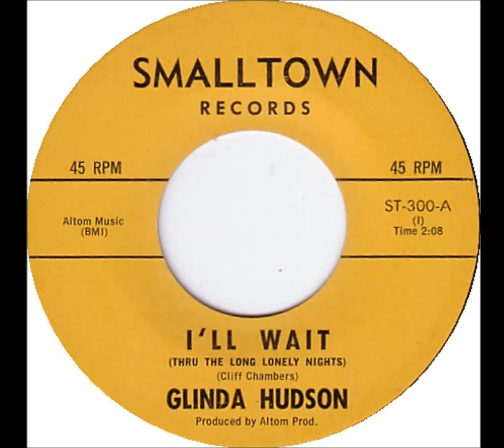Glinda Hudson - I'll Wait (Thru The Long, Lonely Night) - Smalltown 300 - (1957?)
Need Information -  Answer to Lee Andrews & Hearts Long, Lonely Nights?

Cliff Chambers writing credits.